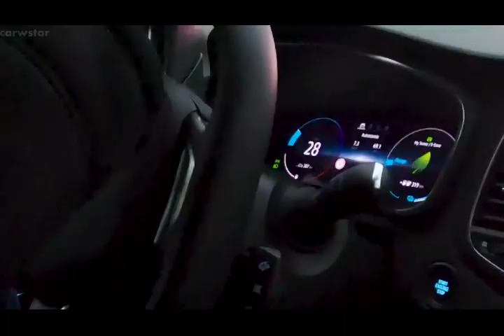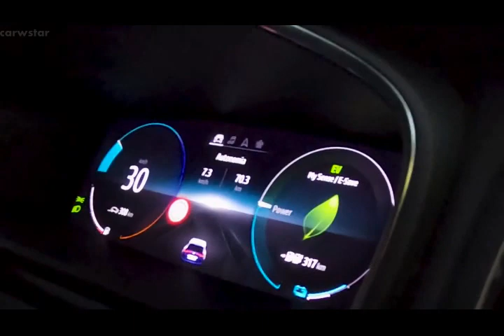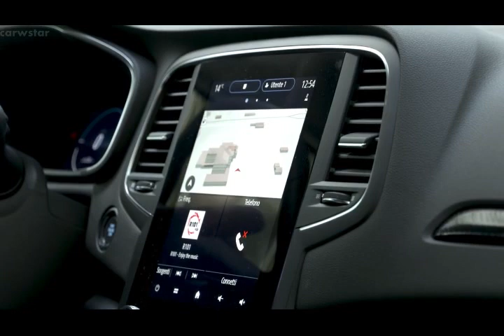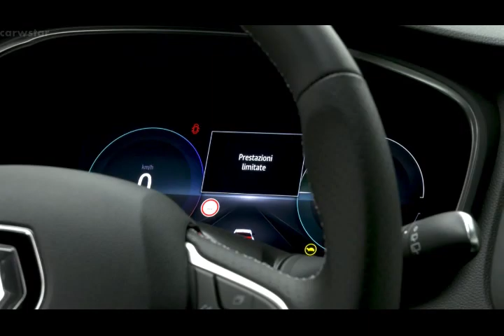2022 Renault Megane Hybrid - Full Release Interior & Exterior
2022 Renault Megane Hybrid - Full Release Interior & Exterior